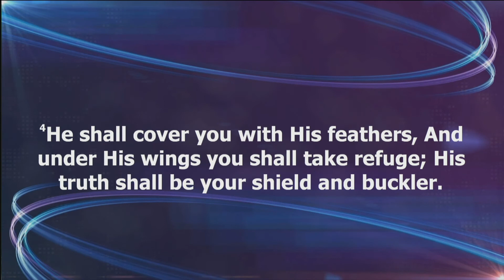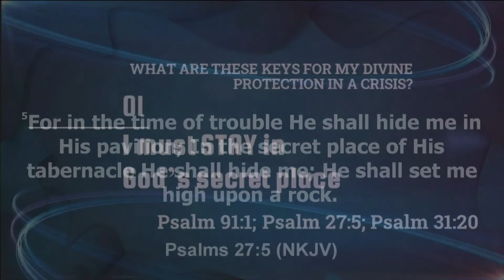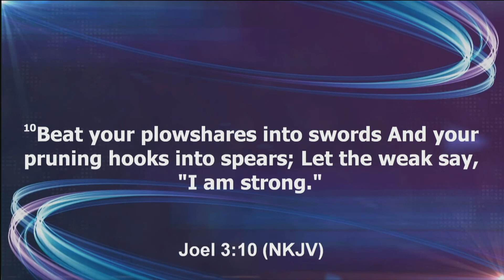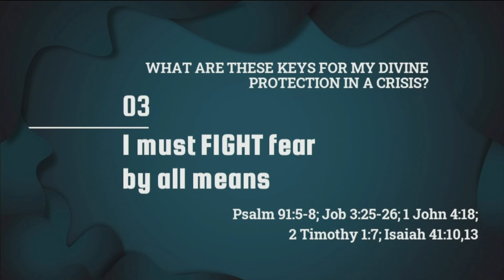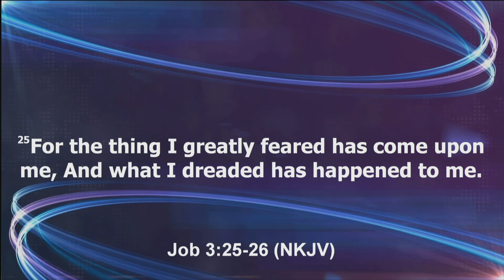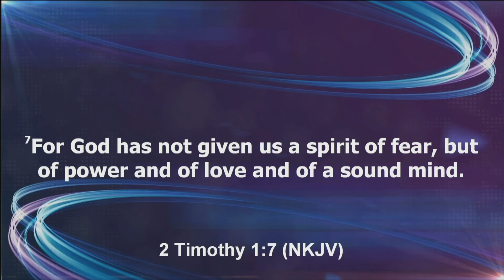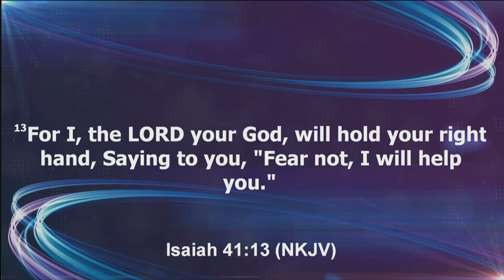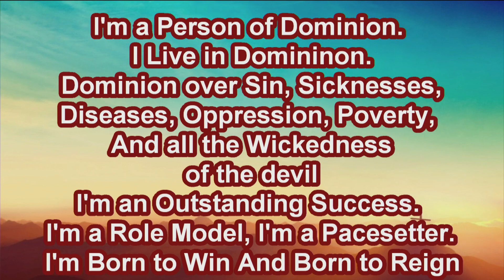KEYS TO DIVINE PROTECTION IN A CRISIS | Tolu Areola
When you are in a crisis, the best thing to do is to seek for protection. You cannot stop crisis from happening, but you can seek for protection during the time of crisis. In this dynamic teaching, Tolu Areola reveals keys to divine protection in a crisis from the powerful Psalm 91. Enjoy.